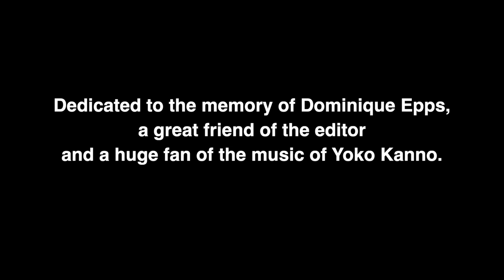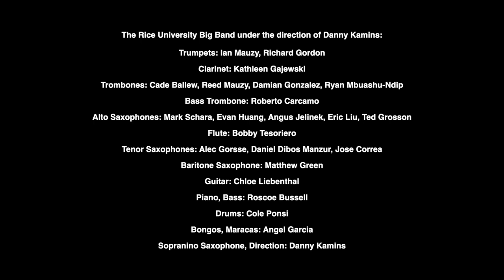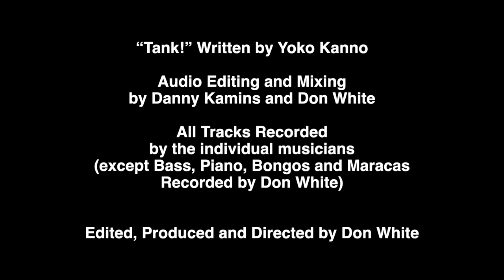Tank!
Dedicated to the memory of Dominique Epps, a great friend of the editor and a huge fan of the music of Yoko Kanno.

“Tank!” Written by Yoko Kanno

The Rice University Big Band under the direction of Danny Kamins:

Trumpets: Ian Mauzy, Richard Gordon

Clarinet: Kathleen Gajewski

Trombones: Cade Ballew, Reed Mauzy, Damian Gonzalez, Ryan Mbuashu-Ndip

Bass Trombone: Roberto Carcamo

Alto Saxophones: Mark Schara, Evan Huang, Angus Jelinek, Eric Liu, Ted Grosson

Flute: Bobby Tesoriero

Tenor Saxophones: Alec Gorsse, Daniel Dibos Manzur, Jose Correa

Baritone Saxophone: Matthew Green

Guitar: Chloe Liebenthal

Piano, Bass: Roscoe Bussell

Drums: Cole Ponsi

Bongos, Maracas: Angel Garcia

Sopranino Saxophone, Direction: Danny Kamins

Audio Editing and Mixing by Danny Kamins and Don White

All Tracks Recorded by the individual musicians (except
Bass, Piano, Bongos and Maracas Recorded by Don White)

Edited, Produced and Directed by Don White